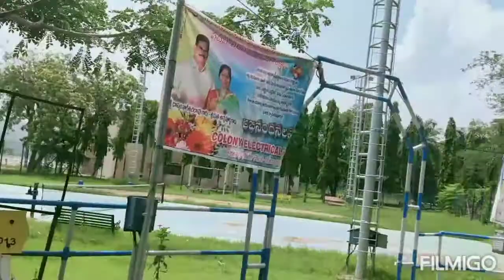aswapuram gauthaminagar colany looking video;;audio library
aswapuram mandal gauthaminagar colany looking video